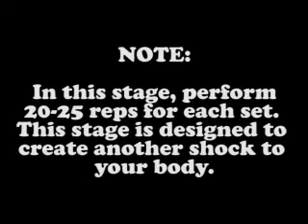Build Muscle in 16 Weeks - Lower Body week 13 to 14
I apologize for the delay. I have been receiving at least 30 emails a day asking me to release week 13 to week 14 for "How to build muscle in 16 weeks" workout program.

Without further delay, here is the week 13 to week 14 routine.

In this stage, your goal is to perform 20-25 reps for each set. This stage is designed to create another shock to your body. This is the only stage where you are performing sets in higher repetitions.

I am beginning to receive dozens of emails a day saying that they are already packing on an average of at least 2 pounds of pure muscle per week with my muscle building program.

If you want to know more secrets about muscle building, then check out

If you have any questions, please post them under "muscle building section."

"Discover how you can create better abs in the next 3 months than you did in the last 3 years"

Try My BeyondSixPackAbs Membership for 21 days for only $1

Make sure to visit the following great resources.

I have full rights to use this music.